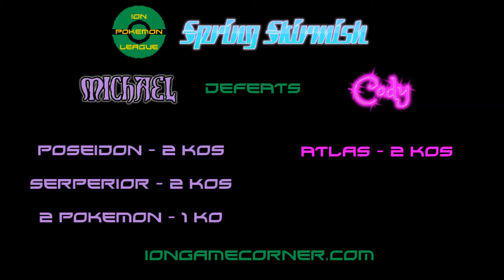ION Pokémon League: Spring Skirmish 2015 - Michael vs. Cody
This video is the battle between Michael and Cody for the ION Pokémon League's Spring Skirmish.